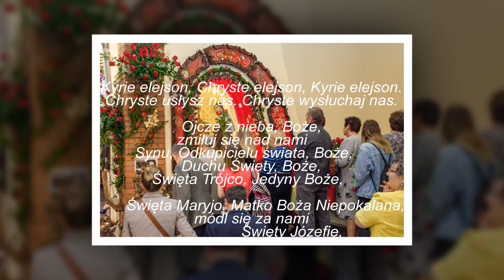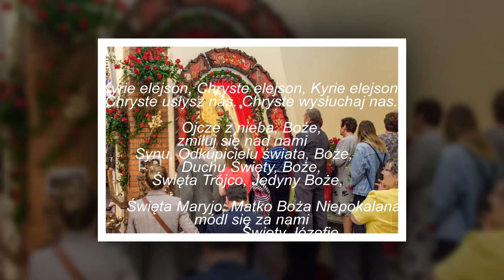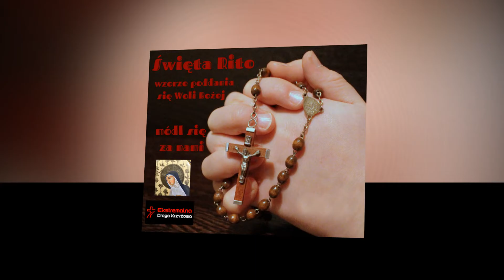LITANIA DO ŚW RITY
LITANIA DO SW RITY- WYKONANIE SEBASTIAN CEBULA I ANNA KOŻUCH,
MONTAŻ B. GRÓDEK,